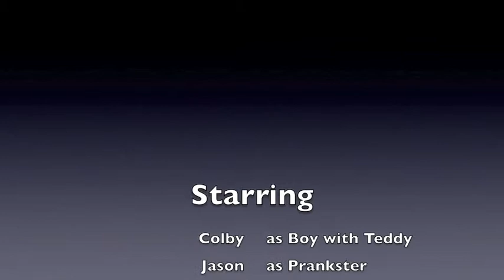A Man and His Teddy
10_Major Assignment_Colby Fisher, Jason Greer